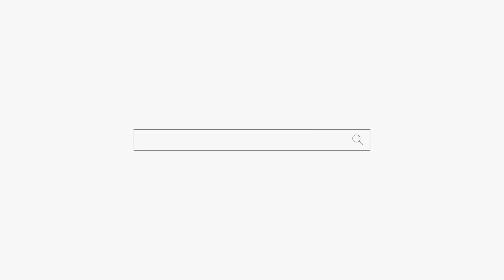엄마! 남편말고 한 사람 더 넣어야지?? "헉~어떻게 아셨어요..." feat.무늬만 부부 천안 점집 용군TV 초아신궁 (천안점집 평택점집 안성점집 유명한점집 용한점집)